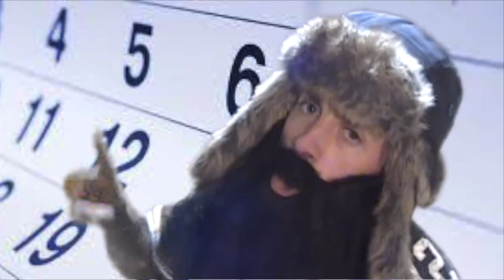HURRY UP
music about hurring up time to get over a bad time